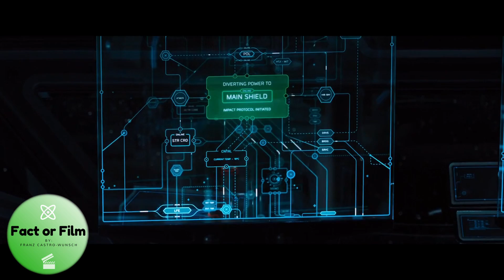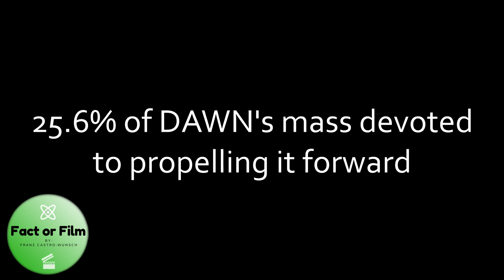Fact or Film: Passengers [Science Review]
Hello! This review is on the 2016 movie Passengers. The film follows the protagonists played by Chris Pratt and Jenifer Laurence as they find themselves woken from stasis much sooner than expected.

In this review I look at the feasibility of the Starship Avalon's artificial gravity and ion thrust engines. I discuss the reality of asteroid fields, space suit pressure and the fly-by star gazing scene. Overall, I found this movie to have limited facts and is certainly more about the cinematic experience than having scientific accuracy.

I realized that I couldn't actually add link to cool website in the video so if you are wondering where it is, here you go

I hope you found this video both educational and fun!

All sources are below,

- Info on what ion thrusters would do to your hand